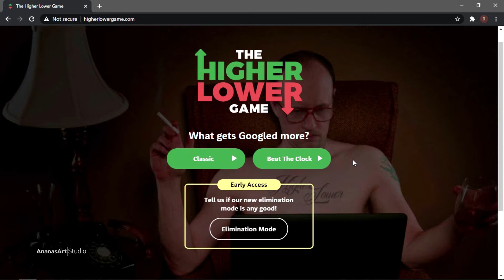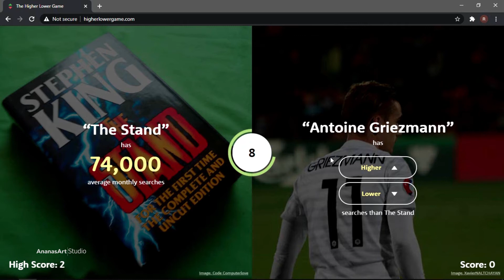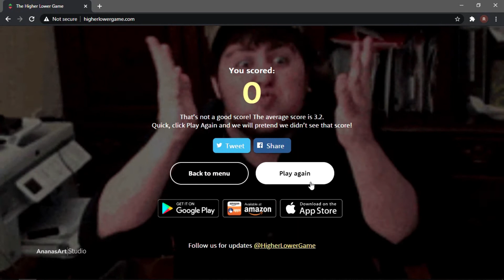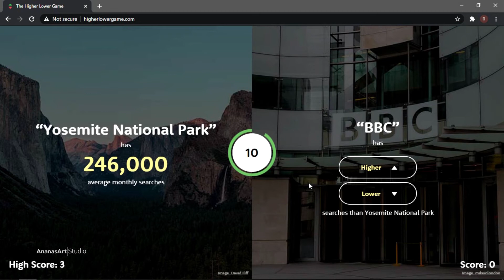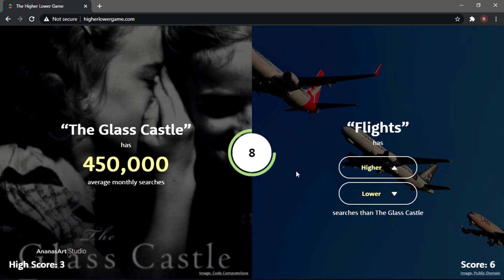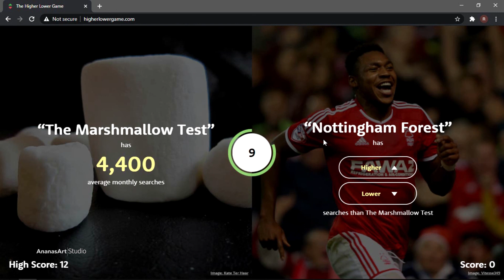GameFriday Higher Or Lower | اصلاعات عمومی فوق العاده من!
مهمترین عامل برای موفقیت یک هنرمند،داشتن خلاقیت هست.اما برای داشتن خلاقیت لازم هست که ما یک ذهن باز و آرامش ذهنی رو داشته باشیم.
یکی از کارهایی که به ما کمک میکنه به آرامش ذهنی دست پیدا بکنیم بازی کردن هست.
به همین دلیل ما تصمیم گرفتیم که یک پلی لیست جدید رو بسازیم با عنوان " بازی جمعه " و هر جمعه یک بازی رو انجام بدیم.
این اتفاق وقتی جذاب میشه که شما هم با ما این بازی ها رو انجام بدین،پس منتظرم که بازی هایی که دوست دارین رو به ما پیشنهاد بدین و با هم اون ها رو بازی کنیم.